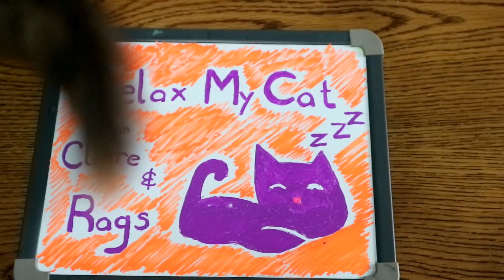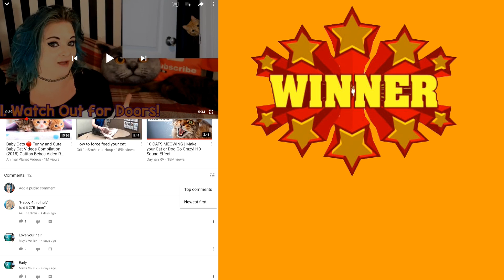Facts About Fostering a Cat! Should You Foster a Cat and Why?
Ever heard the phrase "Adopt, Don't Shop"? Well whether you have or not, you might not be fully aware of what it's meaning is. Every year shelters around the United States and Europe are full of homeless and unwanted pets. This may be strays or unwanted kittens, but a lot of shelters struggle to house and care for the influx of animals. But there is a way you can help! If you have the time, the patience, passion and space to look after an animal on a short-term basis, or you're not 100% sure you want to adopt a cat full-time, why not Foster one, or even more? Claire and Rags are here this week with some facts and tips about Fostering a cat; from how it helps shelters, to costs and how to help Special Needs Cats!

Our music is based on feline vocal communication and environmental sounds that pique the interest of cats; it is written in a musical language that is uniquely designed to appeal to the domestic cat. All of the music is recorded on traditional instruments and the human voice. No actual cat, mouse, or bird calls are used (although it may sound like it).

Relax My Cat’s music is unique, and will help in a variety of situations as a substitute for medication. We have helped thousands of cats and kittens worldwide to sleep and reduce their anxiety. Music therapy for your cat can keep them calm, happy and healthy, and it is a great way to rehabilitate rescue cats - or just get your kitten or cat used to their new home.

Being re-homed is an incredibly stressful time for cats - as they have to get used to a lot of different sights and sounds, as well as their new family and any other pets in the household. We recommend that you play Relax My Cat during this time, and it will help reduce their heart rate and relax them while they explore their new surroundings. No more whining kittens - they will get used to your home in no time at all with the help of Relax My Cat's music!

You may be litter training, which can be a stressful time for both dog and parent, and our music will soothe your kitten making your life easier. When listening to Relax My Cat you will notice your kitten start to relax, and get more used to their tray, or similarly if you are training them to get used to their travel box.

It is also very useful to calm your cat during car journeys - which many kittens find a stressful time. They may associate it with vets visits - so we recommend playing Relax My Cat's music before and after visits to the vet to reduce their stress.

The worst time of year for over 60% of cats is Firework season - the loud bangs are really scary for them and you may notice a huge change in your kitty during this time. Thunderstorms are another difficult time for cats, with the majority of cats being very scared of storms because of the unfamiliar loud noises. Relax My Cat is the perfect solution to this anxiety inducing situation - just play our music to reduce your cats anxiety and make them feel safe.

The most common problem we hear is separation anxiety in cats - being separated from you can cause severe anxiety in many cats. Relax My Cat’s music has improved thousands of cases of separation anxiety and noisy felines all over the world.